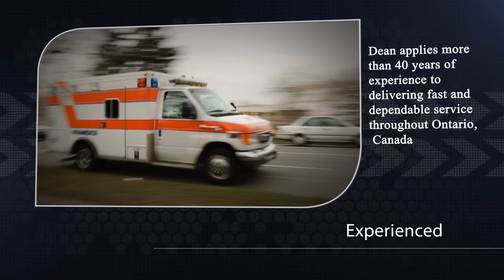Metro Relations Recognizes Dean Wilkinson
Dean Wilkinson is the Deputy Chief of Essex Windsor Emergency Medical Services, a department committed to providing the highest quality Emergency Medical Services to the citizens of the County of Essex.